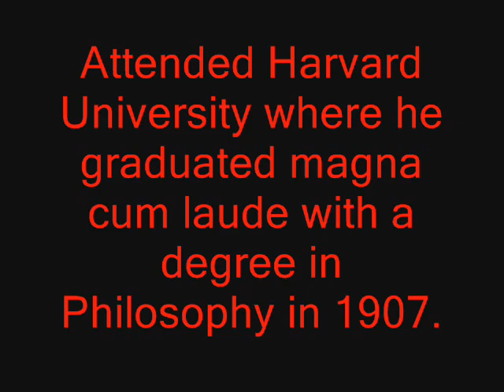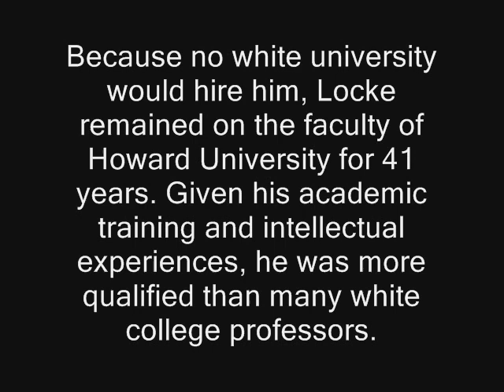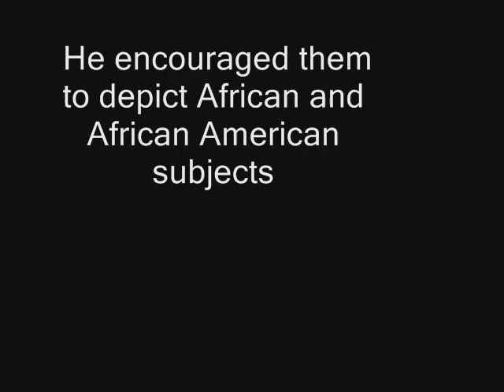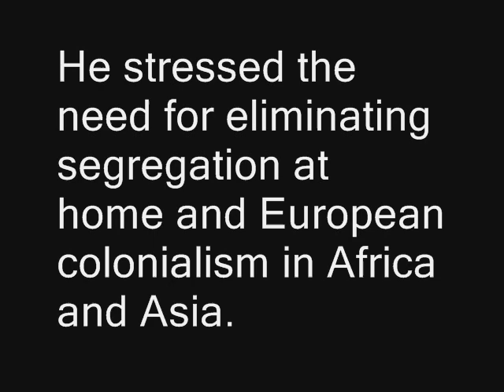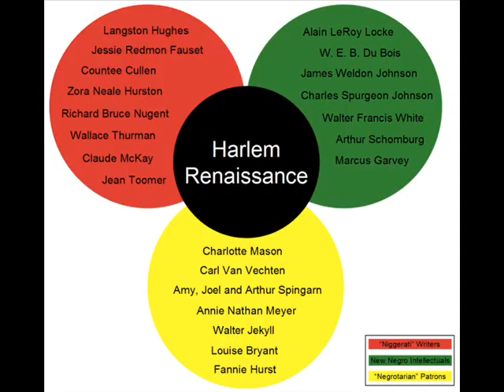Alain Lock_0005.wmv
Presentation on Alain Locke by Virgil Robinson